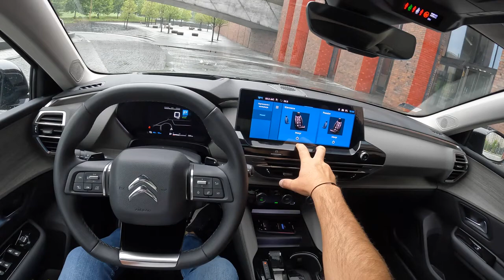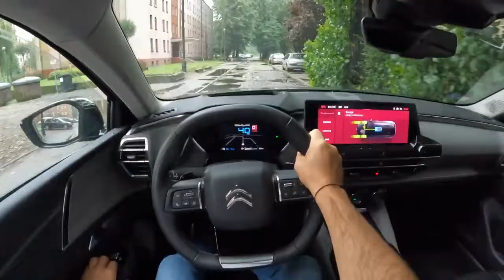NEW Citroen C5 X Shine Pack 2022 PLUG IN 1 6 225HP 0 100 POV Test Drive Joe Black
Car: Citroen C5 X PLUG-IN-HYBRID Shine Pack PLUG-IN 1.6 PURETECH PLUG-IN 225HP 2022

0:00 Intro
0:09 Walk-around and interior
2:00 City drive
4:40 Tunnel
5:10 Casual driving
9:40 Bumpy road
11:04 Casual driving
13:00 Highway
14:18 Acceleration
14:30 Highway
16:20 Casual driving
19:30 Highway
22:50 Casual driving
25:57 Engine view

Engine: 1.6L Petrol (Gasolina) PLUG-IN 4-cylinders
Displacement (cc): 1598
Power: 165 kW/225 hp
Torque: 360 Nm
Transmission: 8-speed automatic E-EAT8
Traction: FWD ( Front-Wheel Drive )

Acceleration (0–100 km/h): 7,8 s.

Fuel Tank Capacity: 60L
Total Range: 4615 km
Weight: 1722 Kg
Cargo Space: 485 Liter
Model: 2022
Date of Production : 2021-
Base Price in Germany : 36.730 EUR

Driver: Joe Black
Video: GoPro Hero 10 Black / Sony a6300 + Sigma 16mm f1.4
Audio: Zoom H2n (recorder) & Roland CS-10EM (binaural microphones)
Edit: MacBook Pro / Final cut Pro X